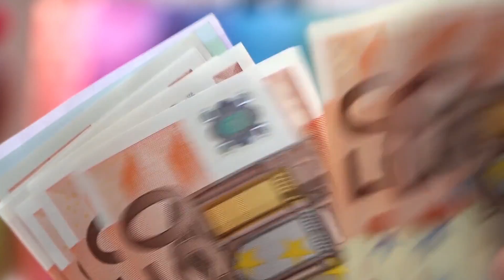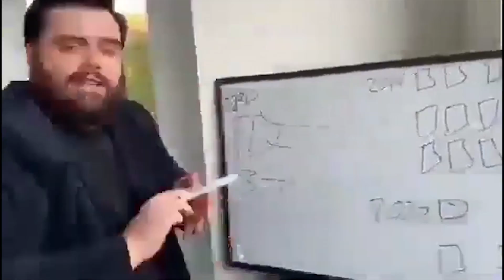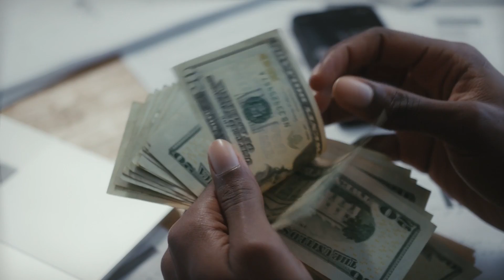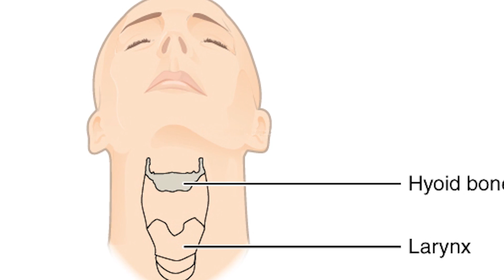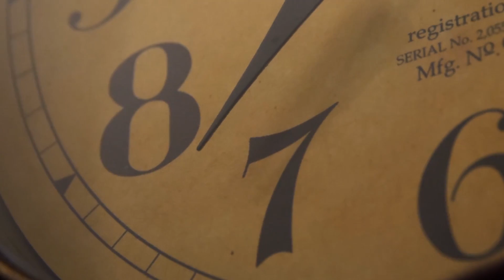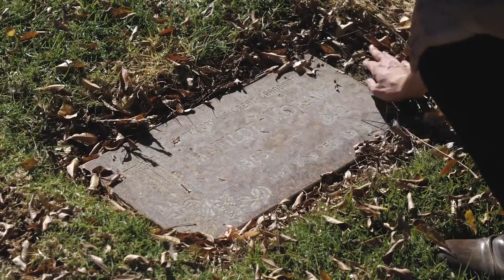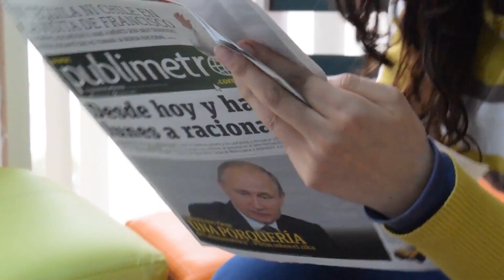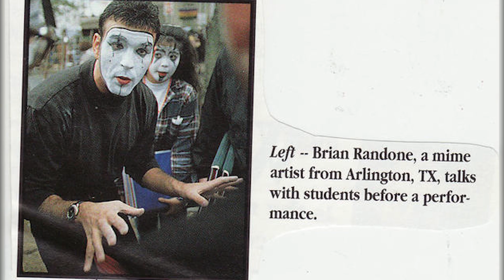6 KASUS KEMAT*AN ARTIS FILM DEWASA ‼️